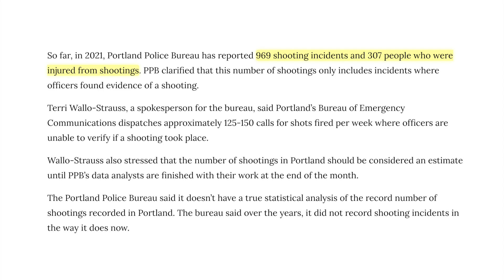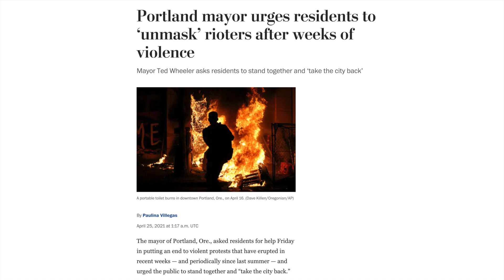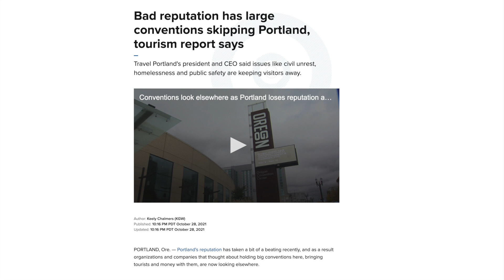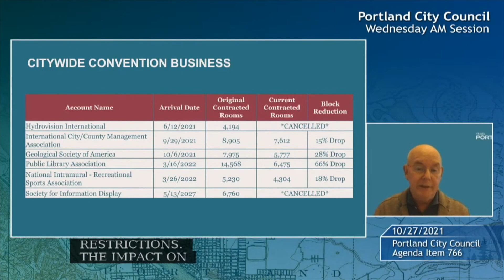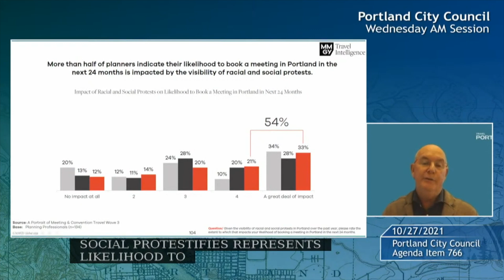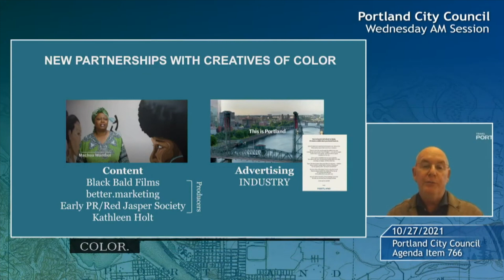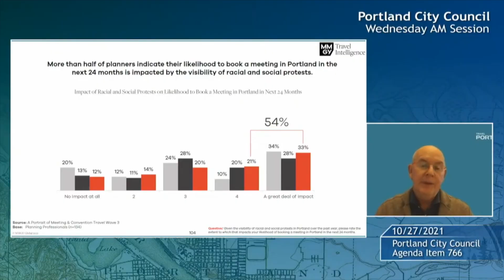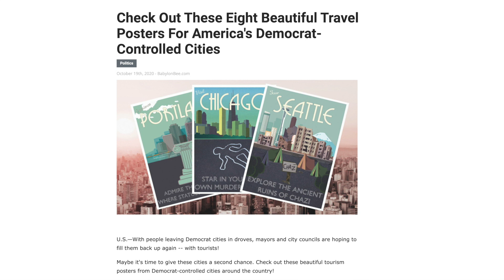‘Homelessness and Homicide’ | Portland City Gov’t Confronts Its Failing Tourism Reputation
Most homeless on Multnomah County streets in a decade, 2019 count shows
Portland mayor urges residents to ‘unmask’ rioters after weeks of violence
Portland mayor tells ICE protesters he’s on their side, but they need to go home
Check Out These Eight Beautiful Travel Posters For America's Democrat-Controlled Cities